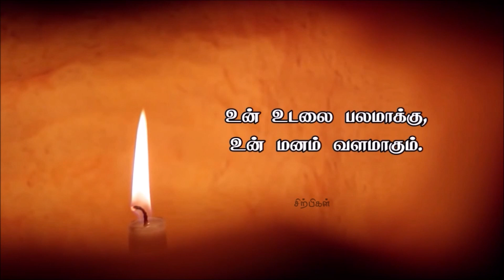உடலையும் மனதையும் நலமாக்கு வாழ்வு வளமாகும்! | Tamil Best Motivational quotes | chiselers -Sirpigal